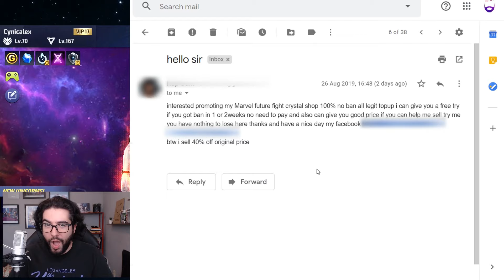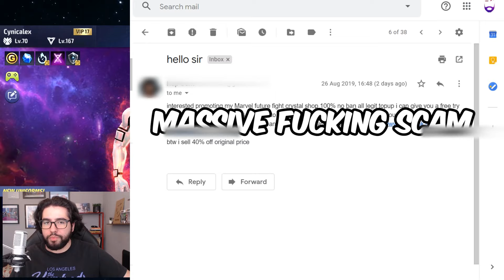NEVER FALL FOR THIS! KEEP YOUR ACCOUNT SAFE & AVOID SCAMS - Marvel Future Fight